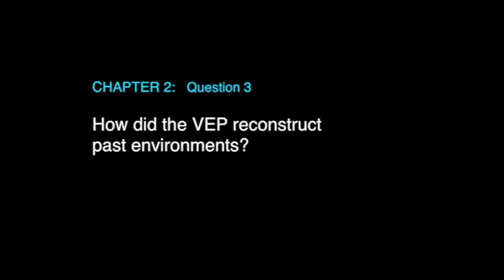How did the VEP reconstruct past environments?